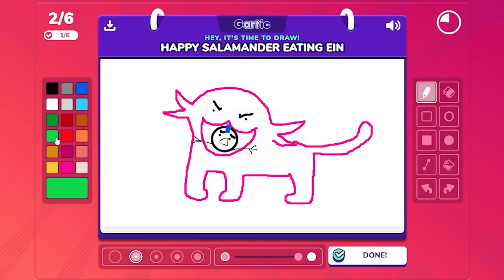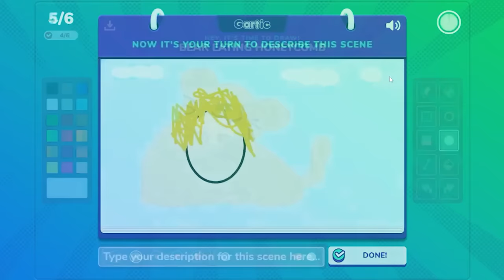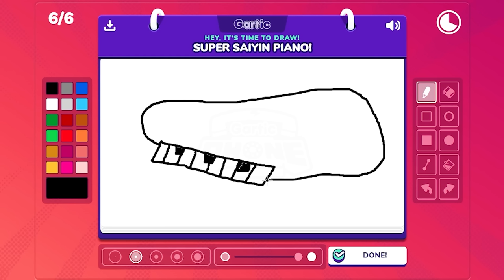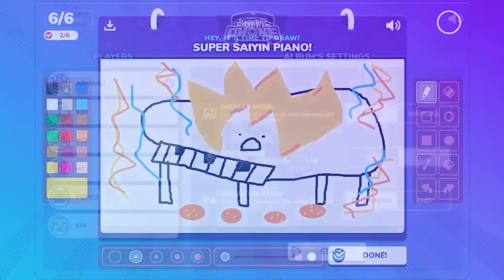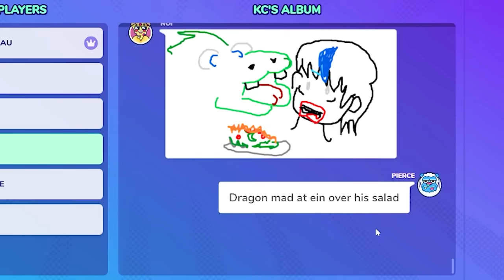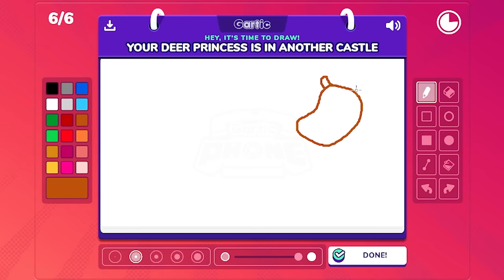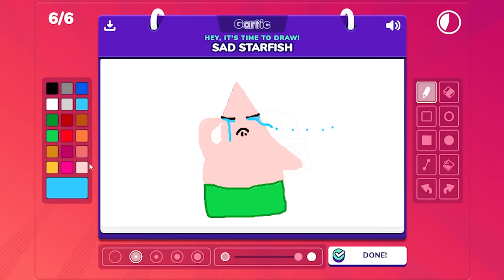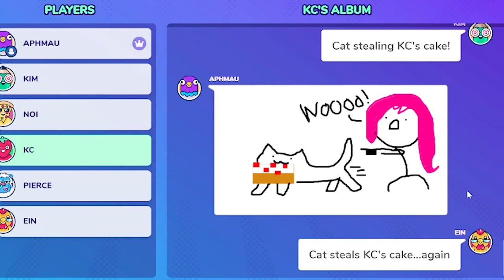Who DRAWS Best In GARTIC PHONE?!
Aphmau and friends show off their art skills! Kinda….